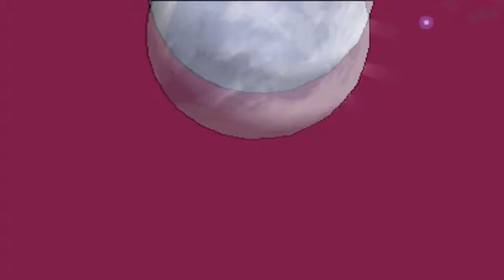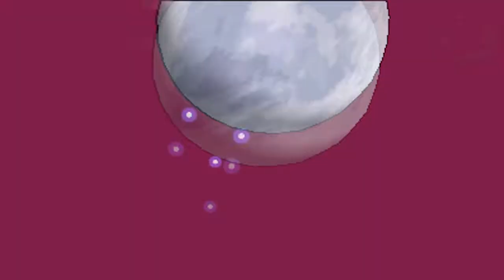Let's Play Pokemon Y [Part37/HD/German/BLIND] Narciss, Dracena und die Mondgewallt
Anfang ist akzeptabler als das Ende :s
schaut euch diese Tragödie einfach an :(

Es ist lange Zeit angekündigt worden, dass NEUE PROJEKT! Nun ist es so weit, POKEMON Y!
Wir erkunden ZUSAMMEN:
-Eine neue Region
-Neue Pokemon
-Neue Rivalen und Freunde
-VIEL NEUEN SPAß

Wenn ihr benannt werden wollt, entweder schreibt ihr mir n Kommentar: "BENENN MICH" und dann werdet ihr n Unratütox:D
oder ihr schreibt jeden Part schöne kommentare, dass ich seh, dass ihr Aktiv seit!
oder:D ihr schreibt mir ne PN mit euren Freundescode und evt eurem Namen, sodass ihr mir
entweder ein EI mit einem Pokemon das NOCH NICHT im Team ist, oder ein Pokemon, dass dem Levelbereich des
momentanigem Teams hat, schicken könnt! :)

Hat euch der Part Gefallen?:)
teilt das Video oder was auch immer :)
 - K-O-H:))